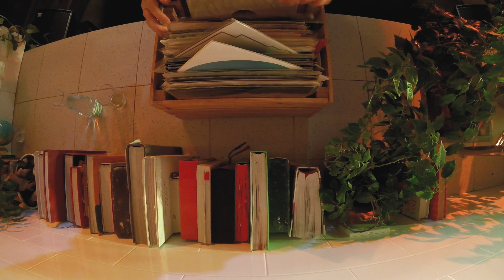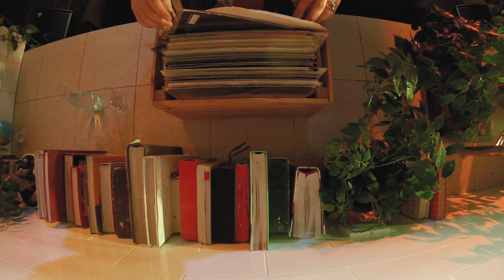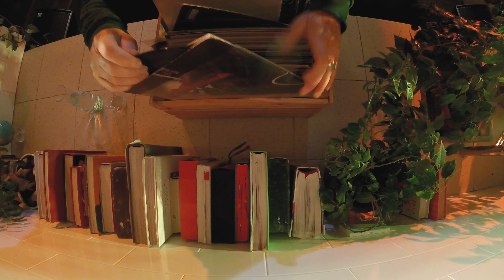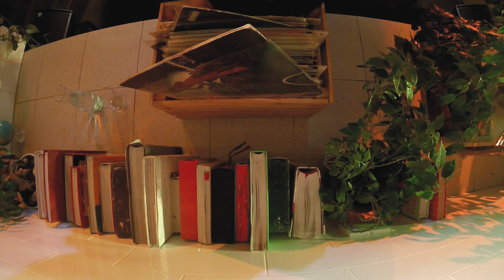DISCO SPACE & BOOGIE DISCO with MASSIMO BERARDI | YOKHO TRIBE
MB Edit, this is the monicker of Massimo Berardi. Great connoisseur of Funk Disco & Afro sounds, but above all he is a fine DJ and skilled producer. From the end of the 70s to today into the biz, he is often a guest of the best parties dedicated to this musical genre